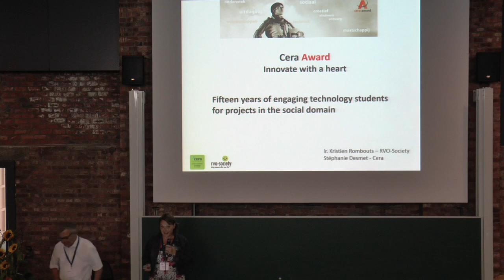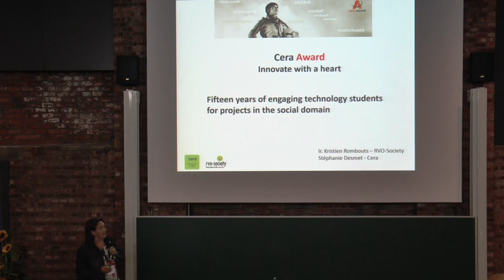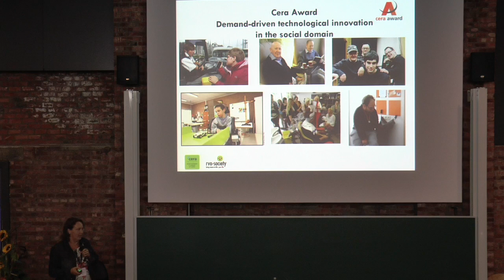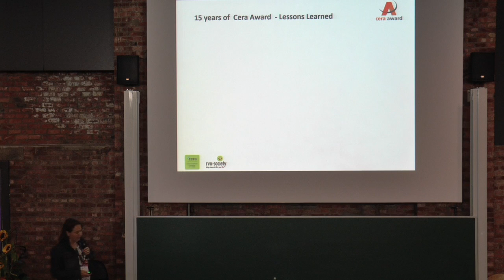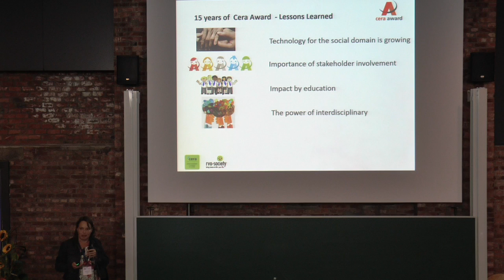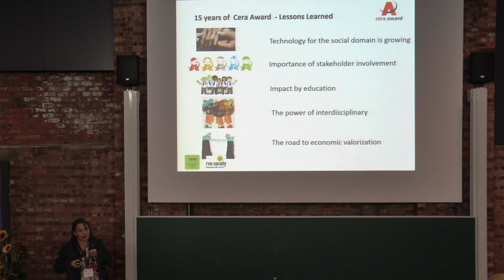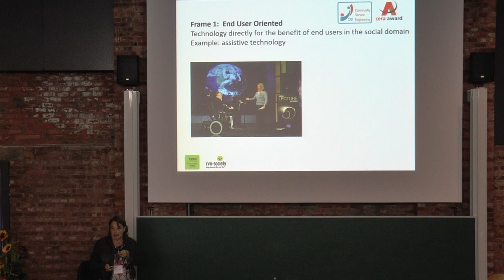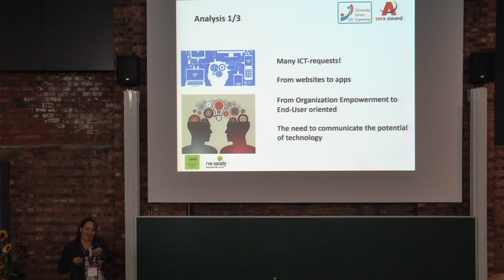E4S Conference 2016 - 05 Kristien Rombouts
E4S Conference 2016 - Presentation at the Engineering4society conference in Leuven - 15-16 September 2016 - Cera Award - Innovate with a heart: fifteen years of engaging technology